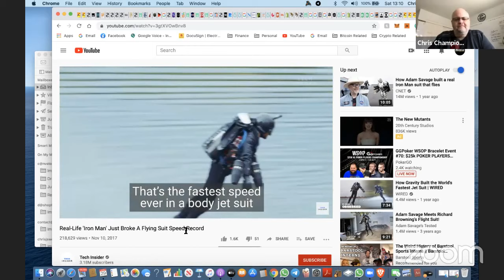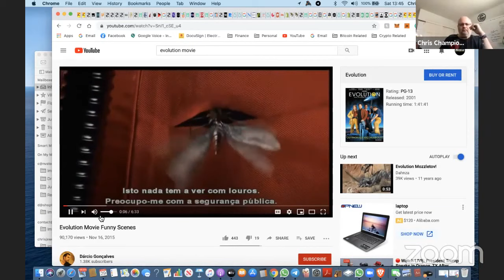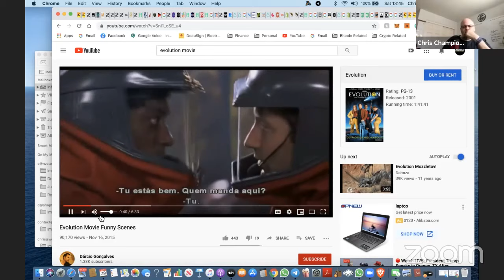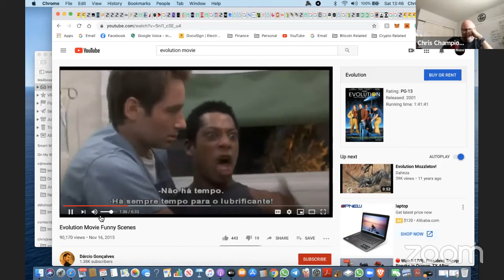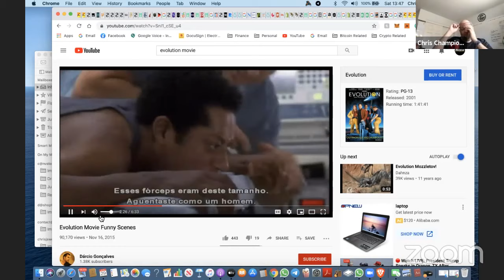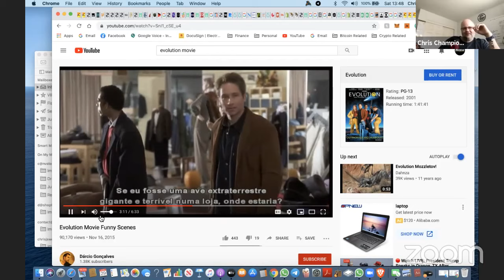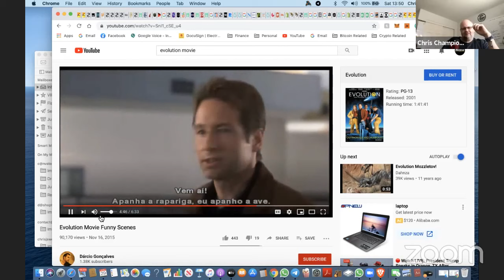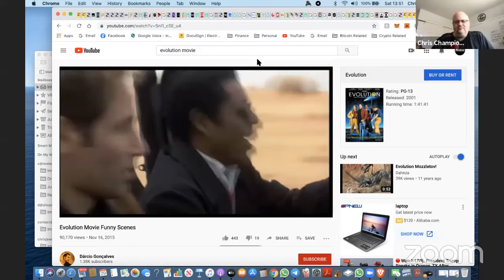Christian Nunez tells the his story